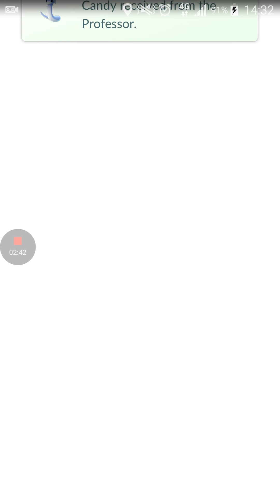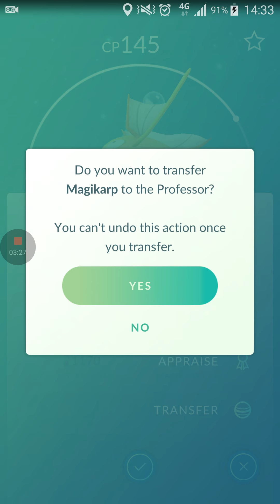Pokemon go: catching a Dratini to evolve my Dragonair into Dragonite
I went Dratini hunting during the Halloween event as it is doible candy for catching them and 75% less distance for your buddy to give you a candy.